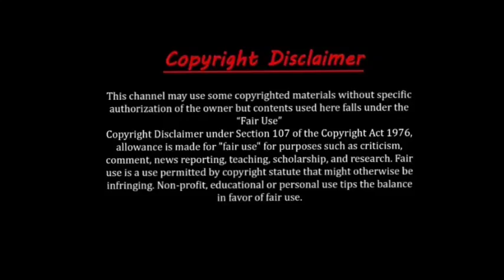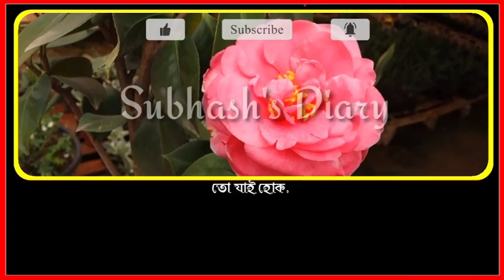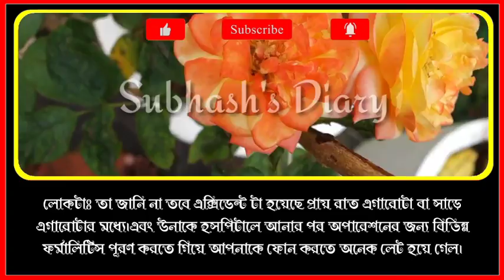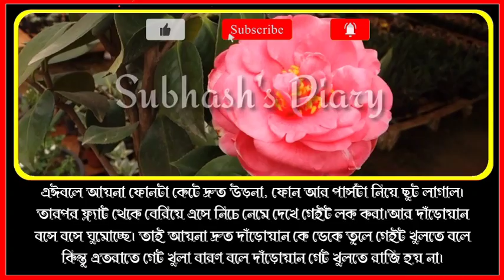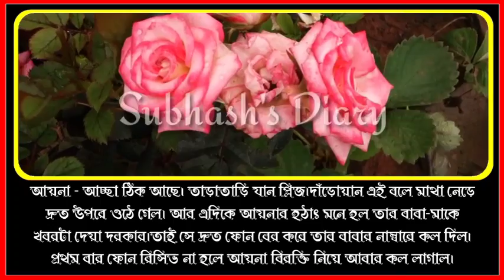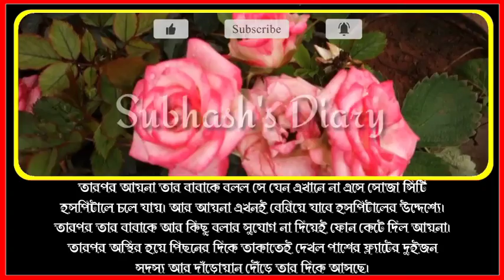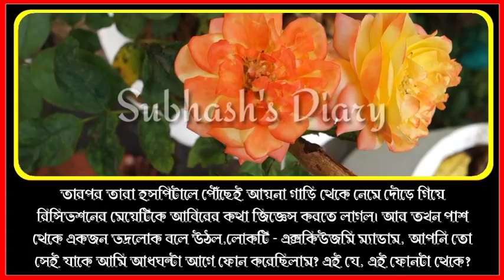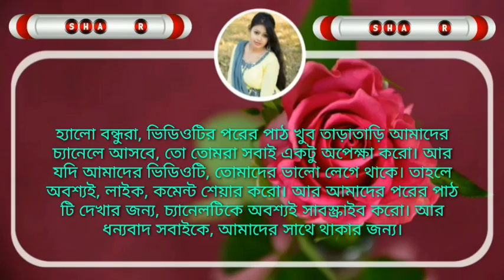Chill Songs Chill Vibes 🌸 New Tiktok Viral Songs 2024 | Cool Songs With Lyrics💖💕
অবহেলিত স্বামী যখন টপ বিজনেসম্যান || পর্বঃ 03 || অনেক কষ্টের একটি ভিডিও || Sad Love Story

💞Voice:- Susmita - Roni - Afridi - Piku - Nehal - Nasir - Tarekul ,,,

💞Script:- Ayana Shaharin Rose

💞Script Edit : (Subhash)

💞Audio Mixing:- (Palash)

💞Video Edit:-  (Manik)

💞Present By:-  Subhash's Diary

💞Thumbnail Edit:- (Subhash)

                        😍 Tag 😍

                        ♥ DISCAIMER♥

Comments • 191